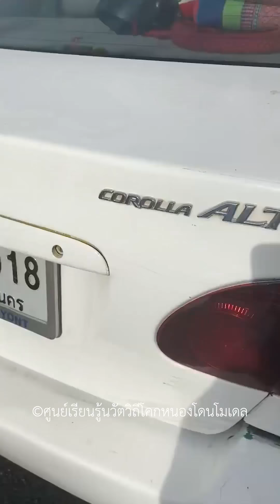ครึ่งท่อน ปาดหน้าชาวบ้าน มีอาการ